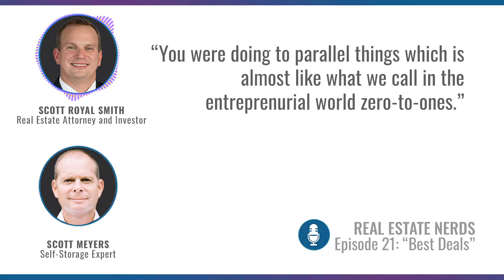Real Estate Nerds Podcast Ep. 21 Trailer - Scott Meyers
On this week’s episode of The Real Estate Nerds Podcast, Scott Smith welcomes a man he calls one of the smartest investors he knows. Scott Meyers is here to tell us about his best deal, which was also his first commercial purchase. He was already a successful investor, but decided to change course away from single-family and apartment complexes and towards industrial and self-storage spaces. The office space he bought did so well that he actually has bought it twice. It hasn't been without its challenges, but Scott's mentality of not taking business matters personally has helped him develop a powerful network and ability to attract great deals. In fact, he still has the property he affectionately calls his "Boomerang Property," and even joined our podcast from that location. Learn how Scott got this deal, made it work, and has successfully survived two recessions over his 25-year real estate investing career. Listeners will also learn some of the mental tricks and lessons that have formed Scott Meyers into the success. If you want to see profits like his, develop integrity like his. Learn this and much, much more by listening to the two Scotts' complete "nerd out" session. Thanks for joining us!

Protect Your Investment Assets From A Devastating Lawsuit Today!

Speak To A Legal Professional about an Asset Protection Plan For Real Estate Investors!